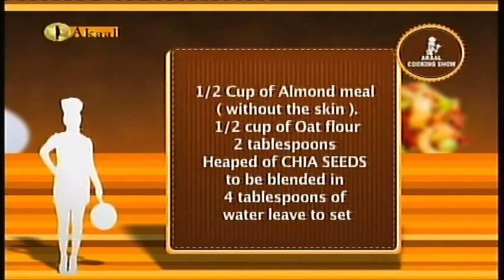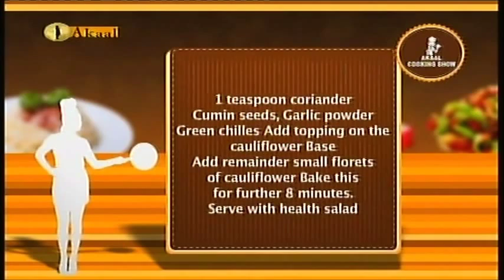Dr Manjit Kaur - Mung Bean Pizza with Organic Cauliflower Base Crust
Cooking Show with Dr Manjit Kaur - Akaal  Channel